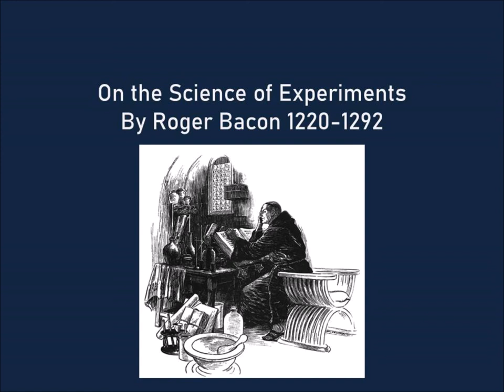On the Science of Experiments by Roger Bacon 1219-1292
Roger Bacon wrote the Opus tertium in 1267. This summary of an excerpt deals with the science of experiments. This science lays bare all magical arts, separating truth from falsehood.